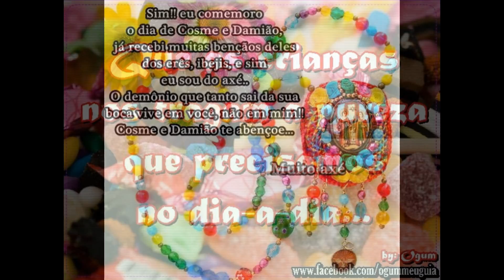MANARE¹ ORIXÁS SÃO COSME E SÃO DAMIÃO!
REDE SABEDORIA MAIOR®¹ MANARE PALAVRA EM LATIM, FORMA CARINHOSA DE FILHO DE XANGÔ, em referência a palavra MANANCIAL PARA SAUDAR OS ORIXÁS GÊMEOS SÃO COSME E SÃO DAMIÃO, MANARE ; é associado a tudo que se inicia: a nascente de um rio, o germinar das plantas, o nascimento de um ser humano. .. OUTRA PALAVRA CRIADA POR Ednilson Filho De Xangô L. Moraes-Médium É ARUANDÁTICA, fazendo referência a toda forma de ENSINO DE ARUANDA ; GRUPO XANGÔ.